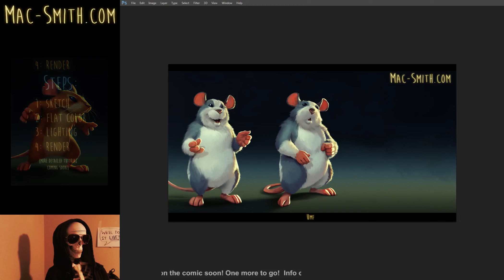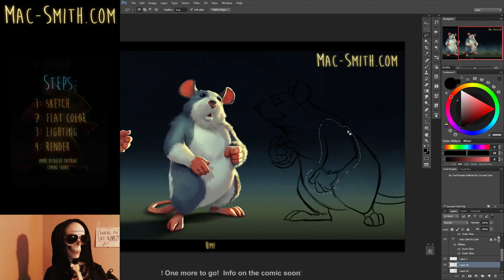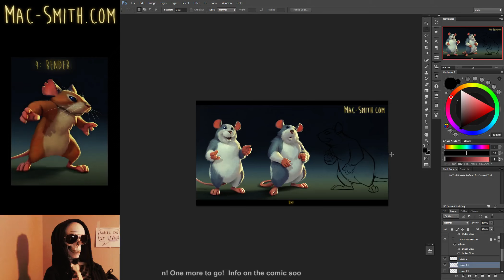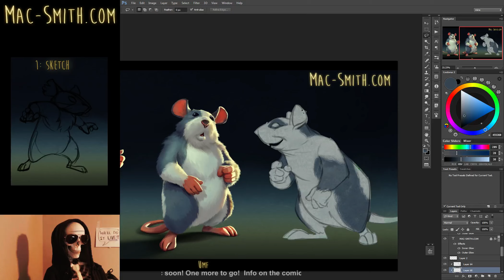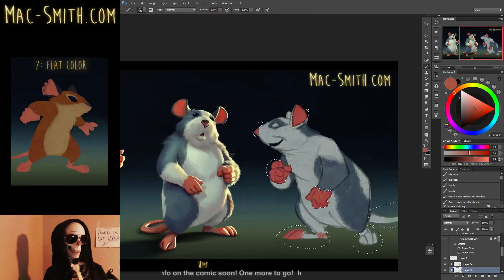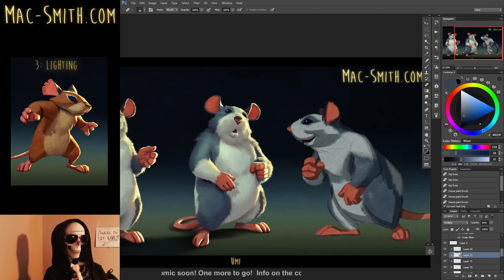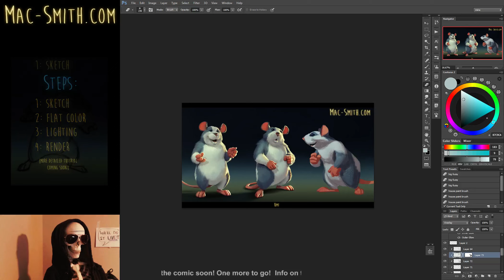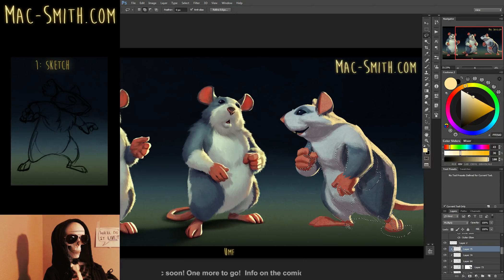Raw stream: Designing the big guy, Umf (part 1)